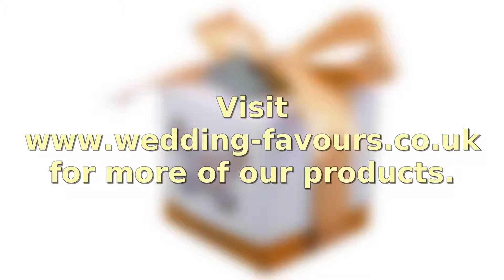5 x Gold Laser Cut Butterfly Favour Box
Gold Laser Cut Butterfly Favor box Priced individually - Sold in Packets of 5- Flat Packed Height / Length / Width: 5cm Ribbon and charm included - Self assembly required